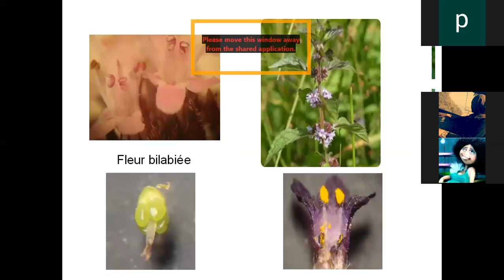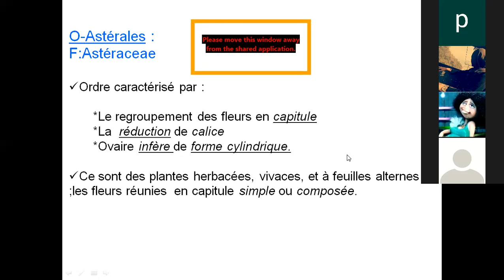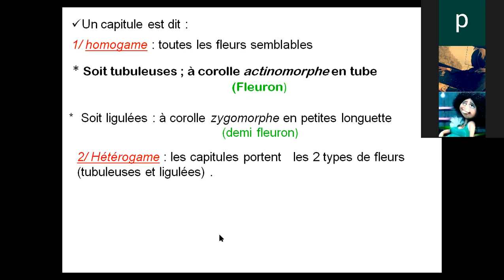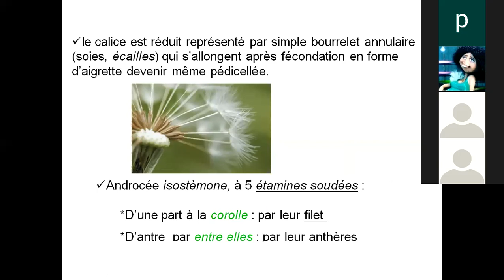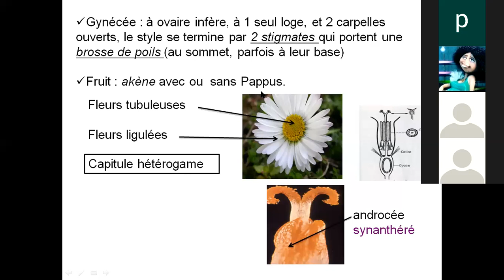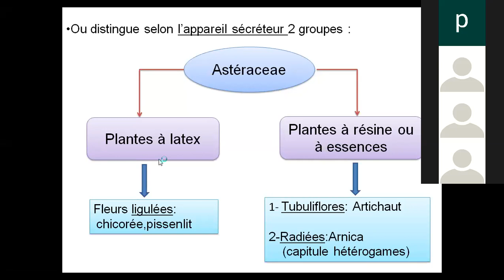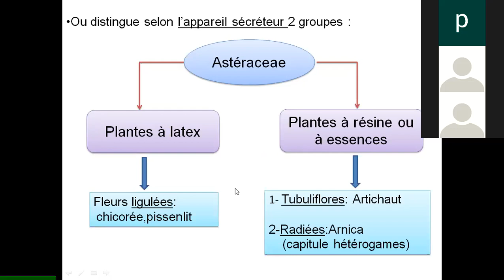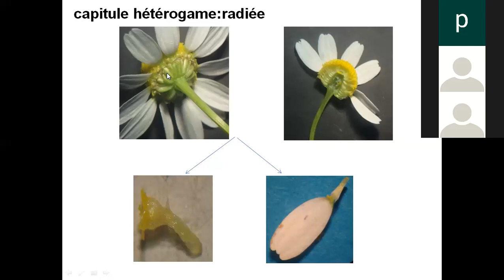2 éme année Pharmacie.Pr Mecherie . plantes toxiques